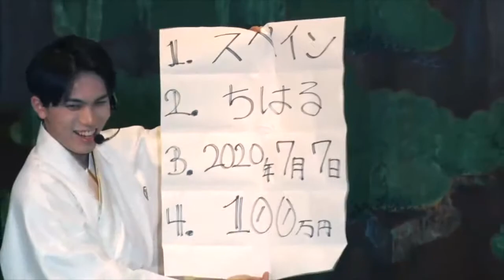マジシャン佐々木俊一 和妻PV /Shunichi Sasaki Japanese Magic